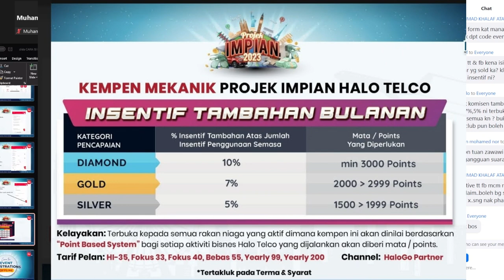Beza Event Dealer Halo Club & Semua Dealer